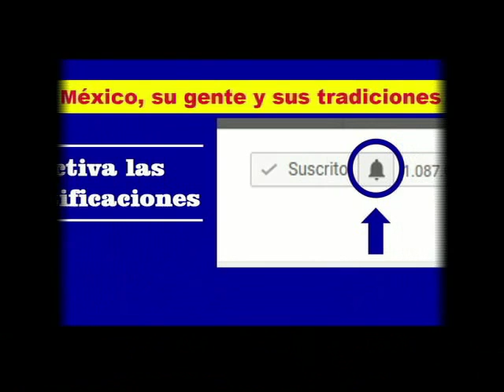BAILE BANDA CROMATICOS - Parte 1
San Juan Quiotepec, Ixtlan, Oaxaca